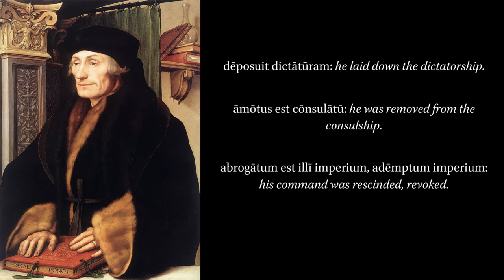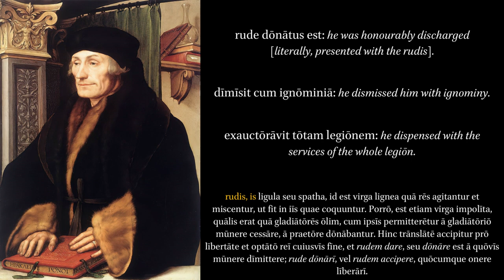De Copia 126: Adimendi Honorem. Relieving of an office.